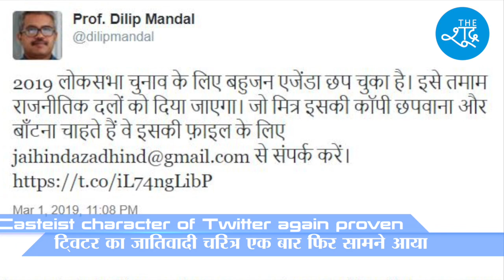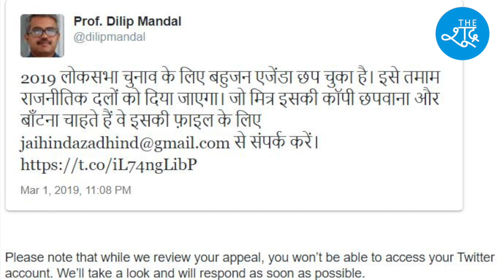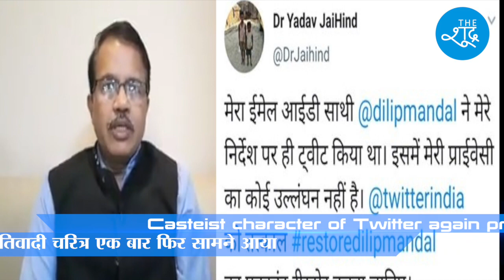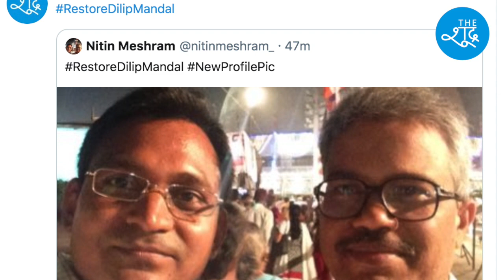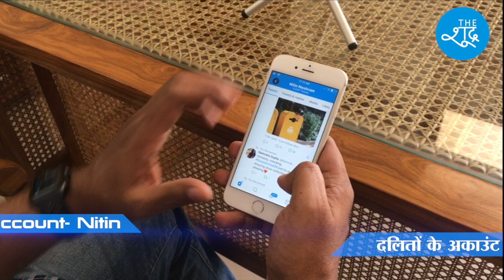Twitter का जातिवादी चरित्र एक बार फिर सामने आया, Dilip C Mandal का अकाउंट सस्पेंड किया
ट्विटर के दफ्तर में बैठे ब्राह्मणवादी एक एक कर बहुजन विचारकों के अकाउंट सस्पेंड कर रहे हैं ताकि बहुजन समाज की आवाज़ को दबाया जा सके।Twitter ने वरिष्ठ पत्रकार और बहुजन विचारक दिलीप सी मंडल का ट्विटर अकाउंट सस्पेंड कर दिया है।